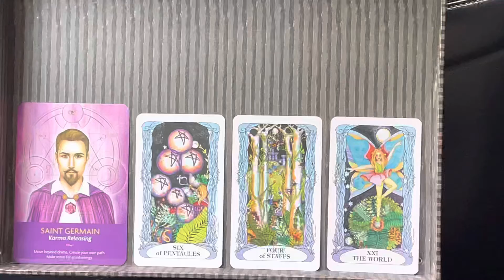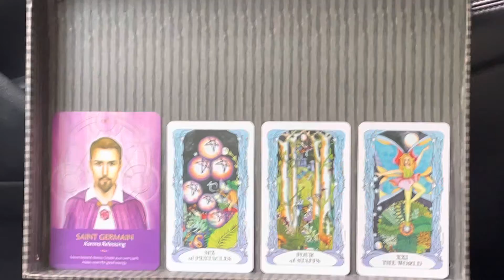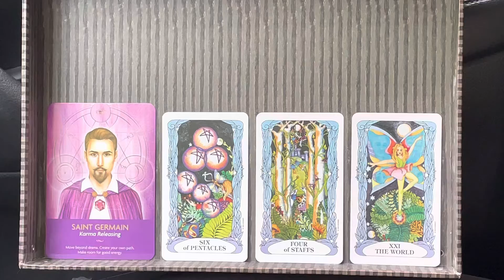LEO 🫣🥴 WHAT DID YOU DO? 🔮 May 2, 2022 - May 9, 2022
Purchased at
Raven Moon Emporium
2210 India Hook Road #104

📌Romance Angels Oracle Cards by Doreen Virtue
📌Angel Answer Oracle Cards by Doreen Virtue

Purchased at
The Holistic Healing Studio